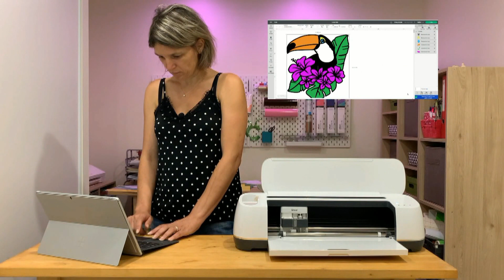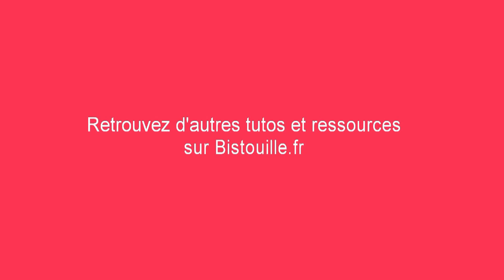Personnaliser un t-shirt avec du flex thermocollant (HTV / Iron-on)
Découvrez à travers ce tuto comment personnaliser un t-shirt avec du flex thermocollant.
Nous vous expliquons tout ce que vous devez savoir sur le flex thermocollant : découpe en mode miroir, échenillage, pose de différentes couches, pelage à chaud ou à froid...